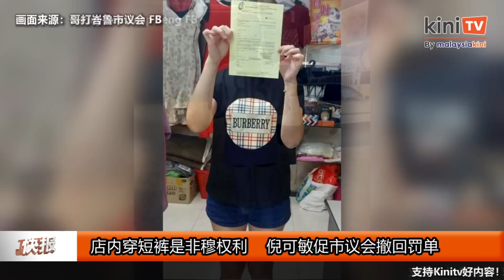《Kinitv快报》割席！麻坡公正党斥责Muda独立上阵；不满被指涉贪，努鲁"不放过"诽谤者 - 2023年6月27日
《Kinitv快报》 割席！麻坡公正党斥责 Muda 独立上阵；不满被指涉贪， 努鲁依莎 称有人已报警，“绝不放过”诽谤者！ 倪可敏 促哥打巴鲁市议会撤回罚单， 林冠英 称行动党准备助其上庭辩护。更多详情尽在 @KiniTV 中文频道 快报 ！主播：叶玮玟 - 2023年6月27日

➤【广告】摄取高嘌呤食物例如：动物内藏、鸭肉、江鱼仔、贻贝、汽水等, 将提高患上痛风症及尿酸结石的风险。尿液硷化剂 Ural®可帮助您降低尿酸水平及缓解痛风。欲知更多详情，浏览